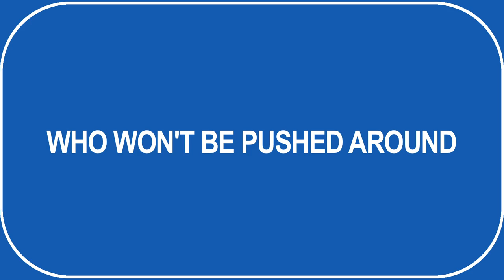My Gimpy Life - Season 1 Trailer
MY GIMPY LIFE is an online comedy series about the awkward adventures of a driven actress (TEAL SHERER), trying to navigate Hollywood in a wheelchair.

Executive Producer: STEVEN DENGLER
Directed and edited by SEAN BECKER
Written by GABE UHR

Audio Post Production Services provided by URBAN AUDIO POST